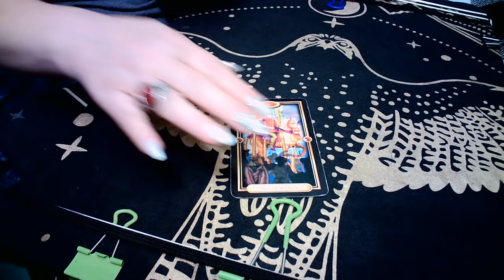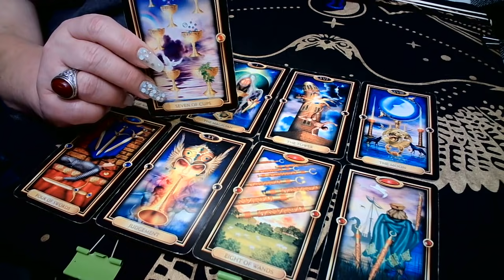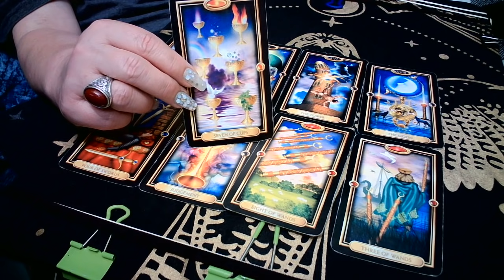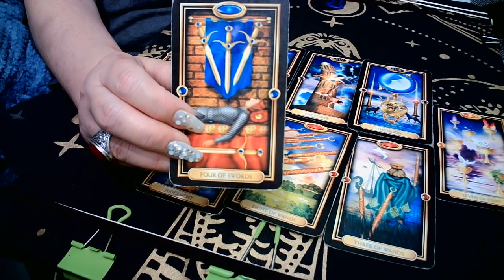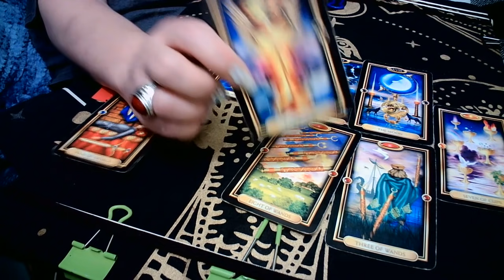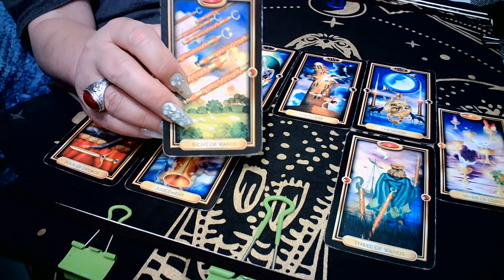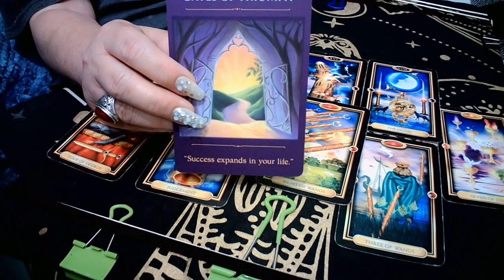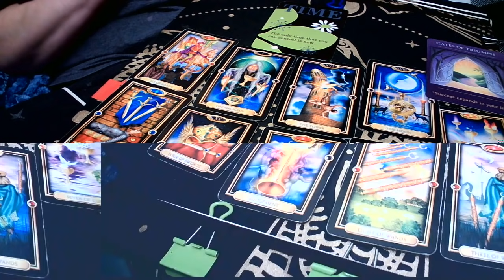DAILY TAROT W/TARIA WED,28TH JULY 2021 "SHOCKING NEWS COMING IN THAT ROCKS YOUR WORLD!!!"